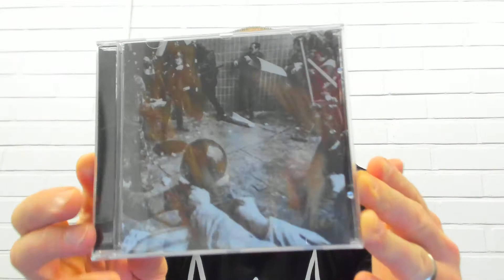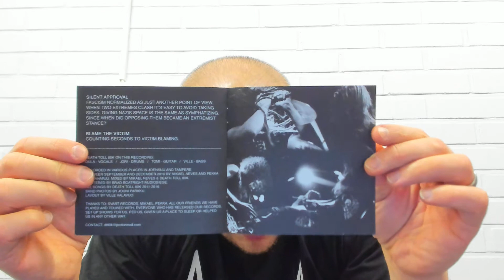Death Toll 80k - Step Down [REVIEW]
Death Toll 80k come from Finland and the style is grindcore. Mixing elements from death metal, punk and hardcore, this band is straight to the point. We review "Step Down" here.